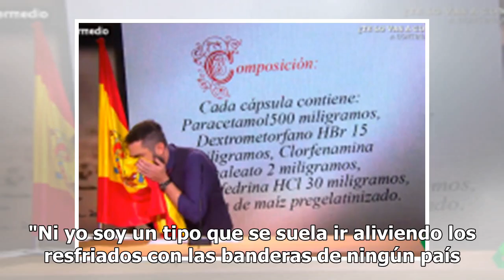Dani Mateo, más serio en 'El intermedio': "Todo lo que hacemos es ficción"